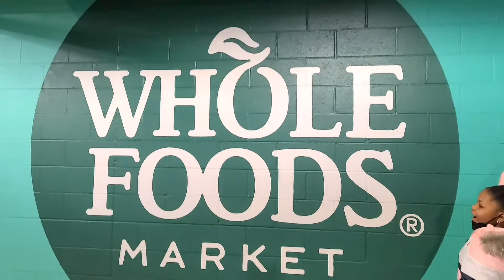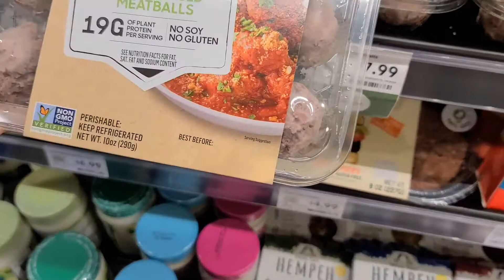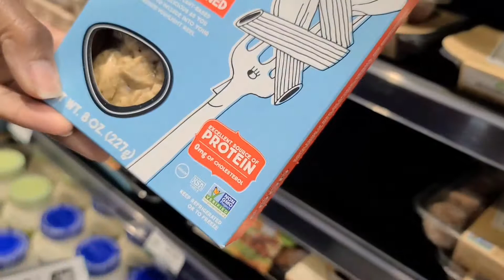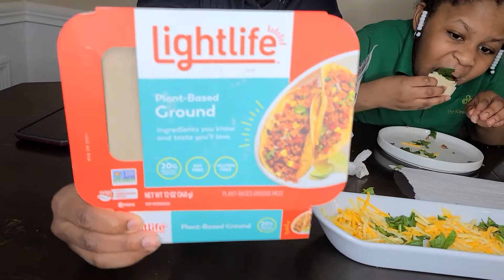Vegetarian For a Week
Music in this video
Listen ad-free with YouTube Premium
Song
Girl on Fire (Instrumental Version)
Artist
Alicia Keys
Alicia Keys - Girl on Fire (Official Video)